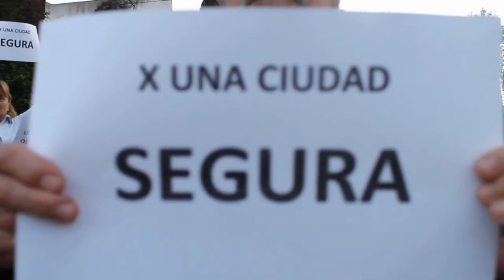La inseguridad como muletilla política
Y una vez más los políticos van por las promesas que no van a cumplir y poco les importa defraudar al electorado, por eso es grave que se tome a la inseguridad como una muletilla de campaña para prometer algo que nunca va a cambiar si se sigue haciendo siempre lo mismo.

Diego Santilli, la propuesta más seria contra la política del oficialismo, desperdicia una gran oportunidad por torpe, se cuelga de la inseguridad para hacer política de campaña pero lo hace en base a mentiras y desconocimiento, eso pasa cuando los políticos se asesoran con gente que tienen cerca, que les tienen aprecio o le deben favores pero que del tema no tienen una idea seria y pasa esto.

Les dejo el link a un video que justamente toca lo que hoy parece descubrir Santilli para que tengan dimensión de los años desperdiciados por los políticos para darnos mejor seguridad, entre esos años, los años de Patricia Bullrich y Gerardo Milman un inepto y corrupto que poco hizo por combatir el delito, lo desafío a que me demuestre lo contrario y a la gestión de María Eugenia Vidal con Ritondo que hicieron unas lindas puestas en escena de los «búnker» de chapa y cartón derribados pero el narcotráfico siguió creciendo, la droga se metió en todos los sectores y los delitos se fueron volviendo más violentos y con más menores de edad involucrados algo de lo que no hablan.